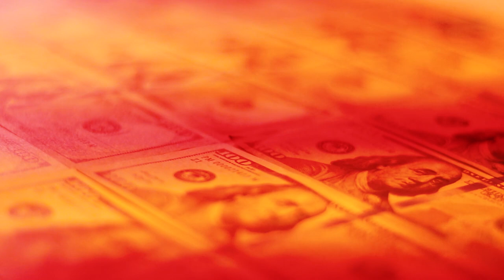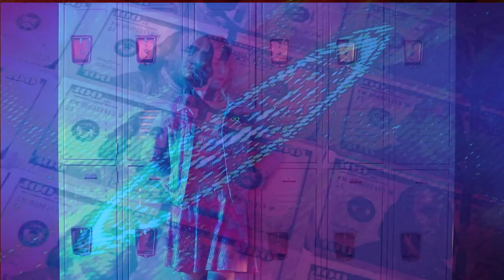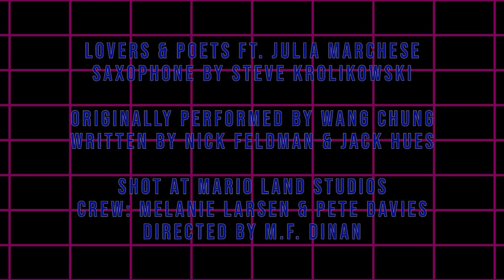Lovers & Poets Ft. Julia Marchese-To Live and Die in L.A.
An indie/alternative pop cover of the Wang Chung classic "To Live And Die In LA" featuring the vocals of Lovers & Poets' Shannon Hurley along with Documentarian/Director/Cinephile Julia Marchese.
Saxophone by Steve Krolikowski
Music video directed by MF Dinan
Additional crew: Pete Davies and Melanie Larsen
Filmed on location and Mario Land Studios in Monrovia
Written by Jack Hues & Nick Feldman

Release date: Nov. 11th, 2022.